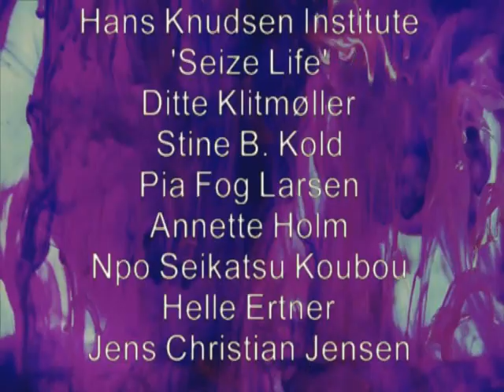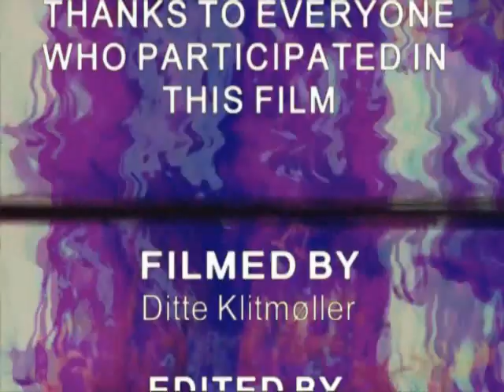HandiArt exhibit 2012 Documentary!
HandiArt is an annual, cultural art exhibit which features artists with various handicaps, physical as well as psychological. I was part of this exhibit and chose to film it to spread awareness, both regarding art which is much overlooked in Denmark - but also regarding people with invisible OR visible handicaps.
Thank you to everyone for making HandiArt 2012 - and this film - possible.
And thank you for everyone who participated in this film.

Sincerely,
Ditte Klitmøller aka Masteroth1